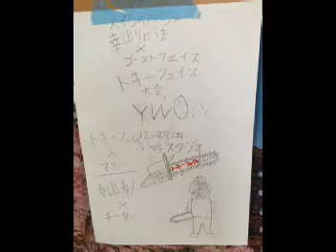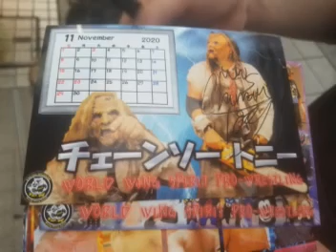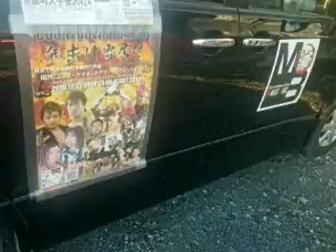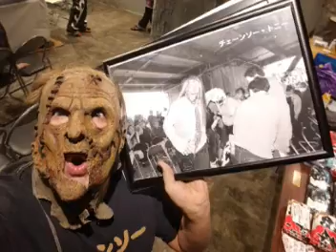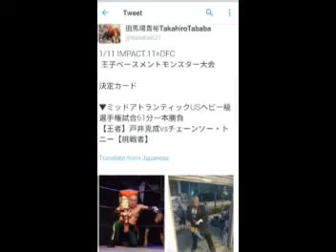Tony Myers/FMW Leather/Chainsaw Tony on Reckless Airwaves 3/30/21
Tony Myers AKA FMW Leather joins Reckless Airwaves Radio to talk all things wrestling and more!
Show Notes
-Tony gets the COVID vaccine
-Evolution of FMW promotion and monthly ppv’s worldwide
-The exploding barbed wire match in AEW between Omega and Moxley
-IWGP terrible new belt design
-“Captain” Ed George/Eddie Farhat Jr. croaked. Penniless and damn-near homeless in alot of pain. Justice has been served”
-A look back at Wrestle Circus
-Tony’s thoughts on Synergy Wrestling/Colin West’s downfall
Is AEW bringing in too many old names?